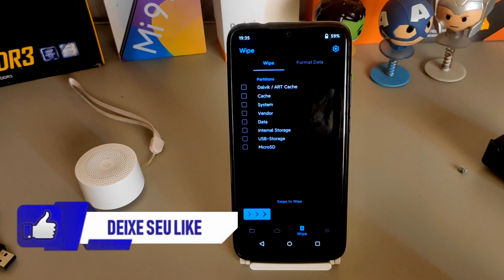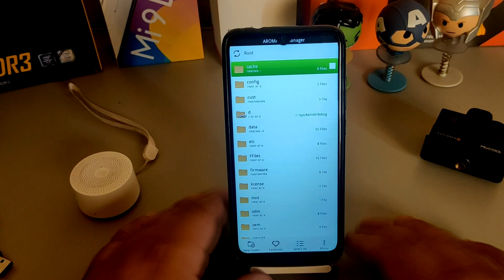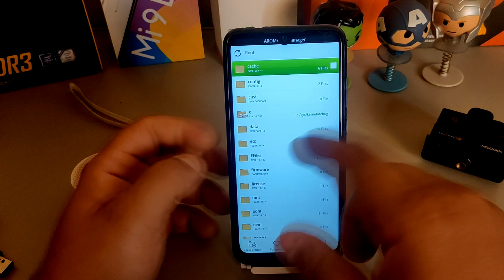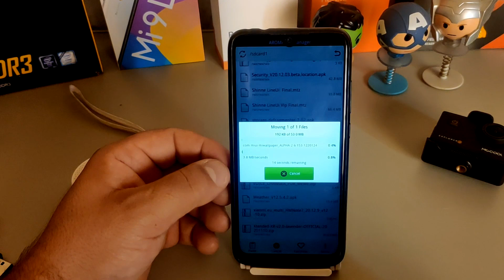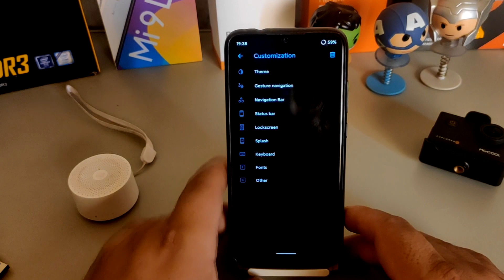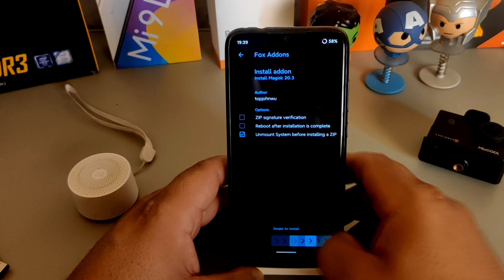NOVA ATUALIZAÇÃO ORANGE FOX REDMI NOTE 7 R11.01